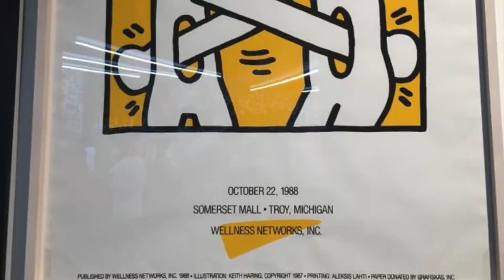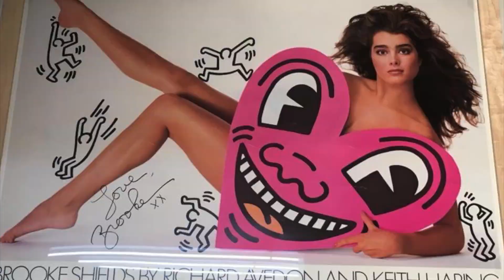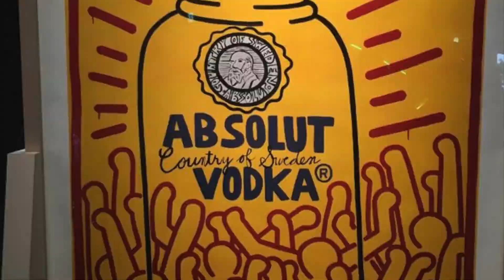The Sweet Head - Capsule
This song ”Capsule” is a tribute to Pop Art and Brian Eno.
The world is changing rapidly, with new things being created with lightness and speed!